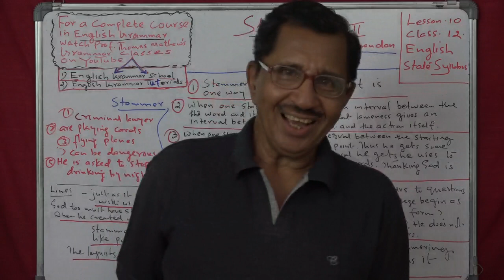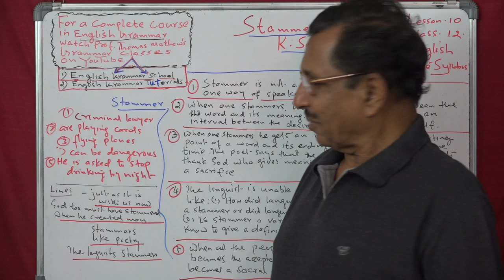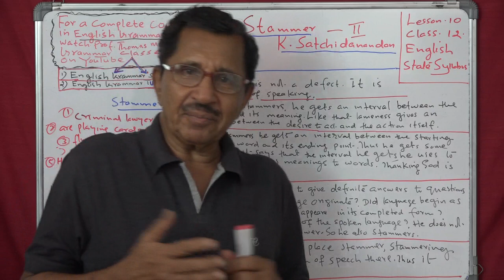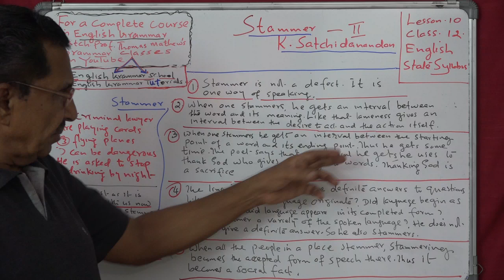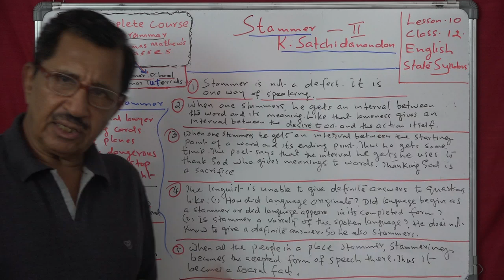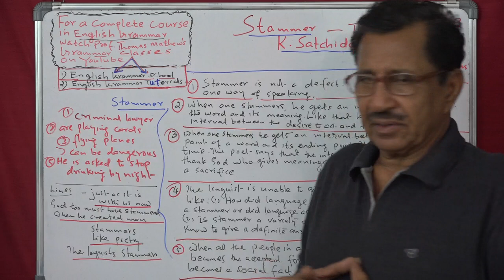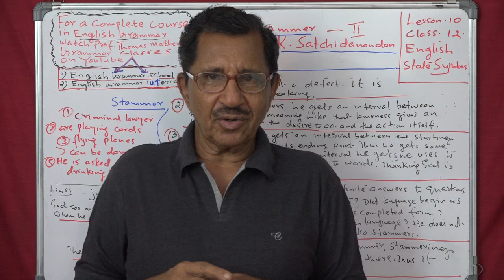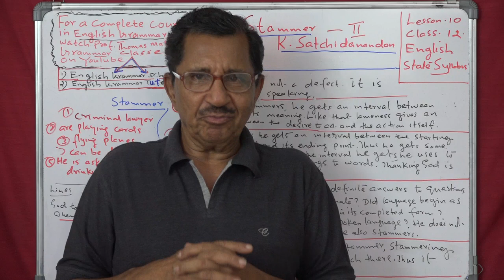Lecture No. 2 ( 1330 ) by Prof. Thomas Mathew. Stammer. K. Satchidanandan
Lecture No. 2 ( 1330 ) by Prof. Thomas Mathew. Stammer K. Satchidanandan . Lesson 10. class 12. English. State Syllabus.